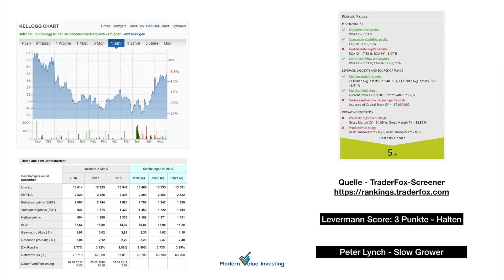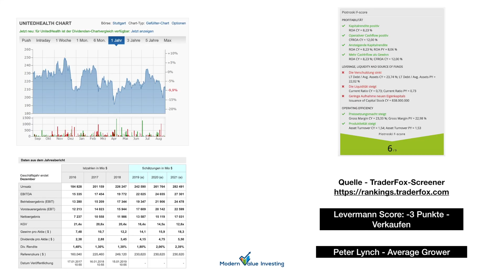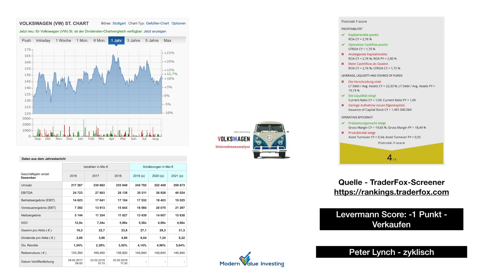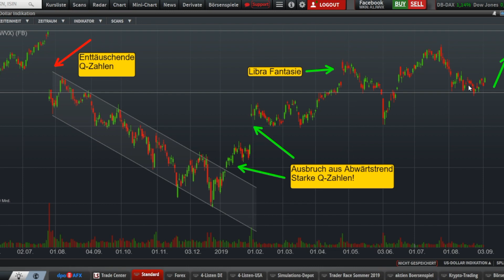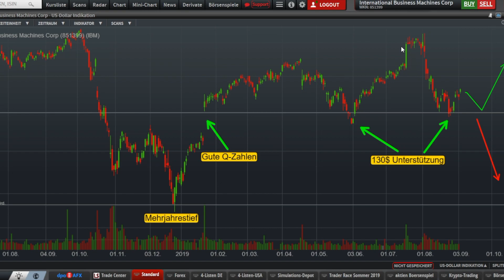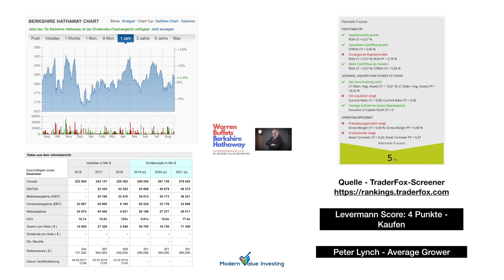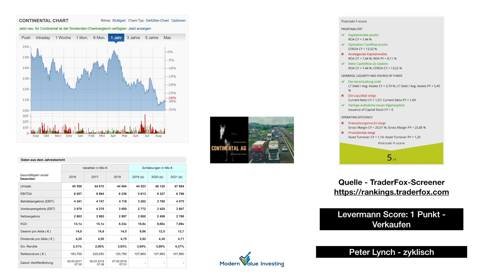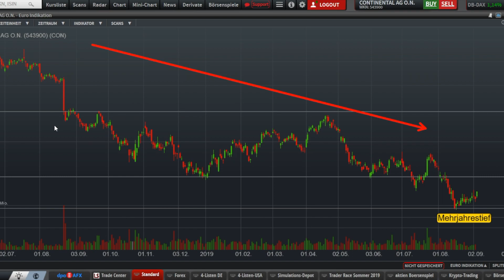Kellogg - UnitedHealth - VW - Facebook - IBM - Thyssen - Berkshire - CAT - Continental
Wir bezahlen dich für deine Meinung! Werde jetzt Autor bei Modern Value Investing.